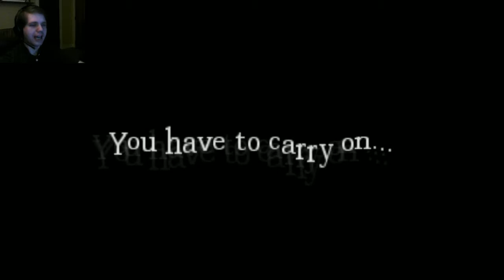Let's Play Amnesia | Part 12 | DIP MEAT IN TAR?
I find two of the most seemingly misaligned items in this entire game... Also, I miiiight lose my way. We all knew it was only a matter of time before I got a lost again.